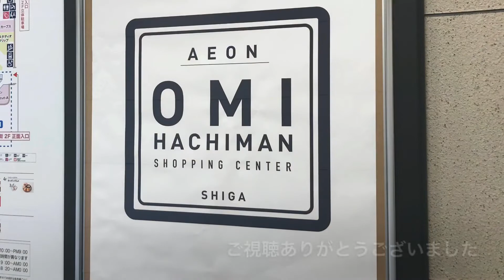【ノイズあり】イオン近江八幡ショッピングセンター 時報(18時)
時報：西日本リテール
鳴動時間：3×(12･15･18時)

途中でノイズや若干の音飛び等がありますが、これは放送装置由来です。
音質いいのにもったいない…